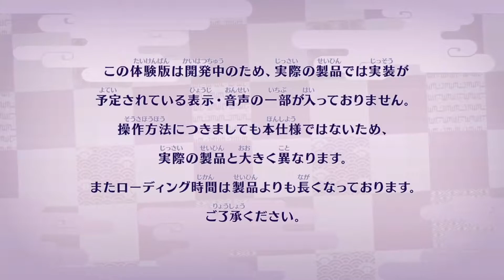Yokai Watch 4 Nueva Demo Completo WHF 19 Winter Direct Feed Nintendo Switch HD